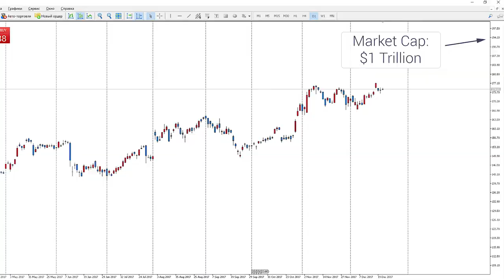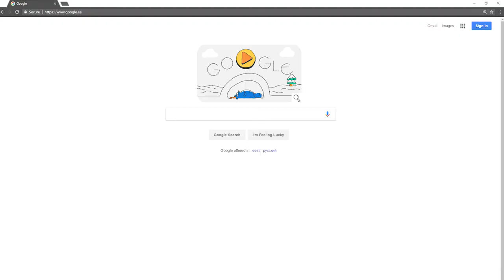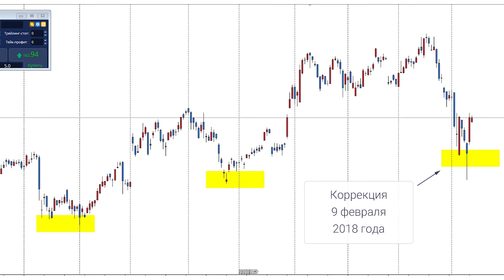Apple, Google или Microsoft - какая из компаний будет первой стоить триллион?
По данным на 14 февраля 2018 года:
Apple - капитализация 840.25 млрд $
Google (Alphabet Inc.) - капитализация 716.39 млрд $
Microsoft - капитализация 692.59 млрд $